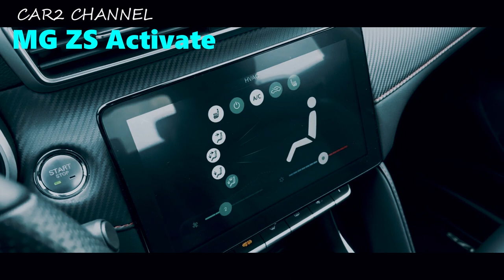Mobil MG ZS SUV MODEL ACTIVED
Morris Garage adalah produsen kendaraan Inggris. Merk ini tidak terlalu terkenal dan banyak digunakan di Indonesia, Tapi bukan berarti  kendaraan  Morris Garage tidak bagus. Salah satunya adalah MG ZS. MG ZS adalah jajaran SUV  Morris Garage yang harus Anda ketahui, MG ZS ini memiliki spek yang tidak main main, mari kita Review MG 5 ZS , tonton sampai habis

 Morris Garage pertama kali memperkenalkan MG ZS ini pada tahun 2017, Namun  dengan kit terlaris di pasaran,  Morris Garage terus mengembangkan mobil ini. Itu sebabnya ada banyak versi MG ZS di pasaran, Salah satunya adalah MG ZS 2022, Versi MG ZS ini telah mengalami banyak pembaruan dalam berbagai aspek dibandingkan dengan versi 2017.